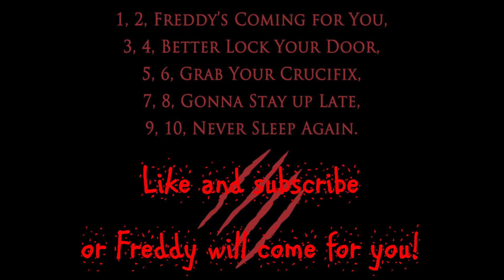Top 5 Worst Horror movies of 2017!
Now, here is my to 5 worse horror movies of 2017!  Yes, these movies suck big time!